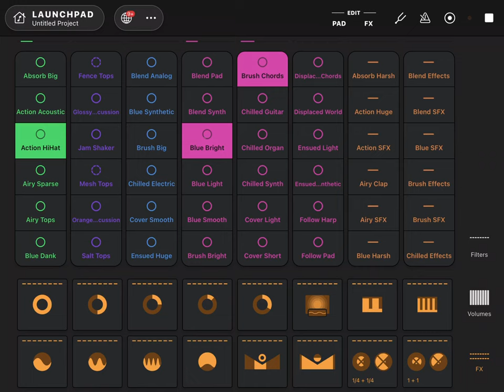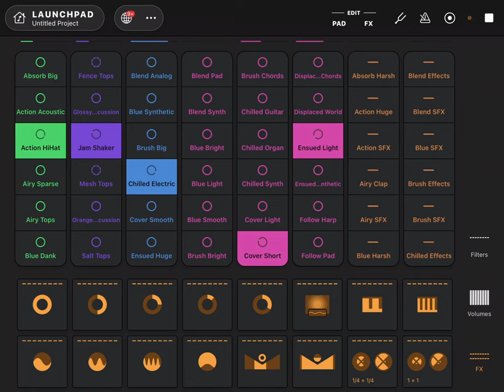1 hour of chill AI music and beats